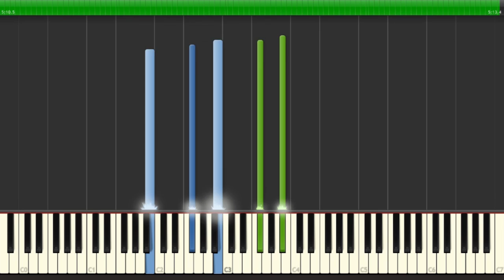奏 (かなで) 『一週間フレンズ。 』 ED Full Piano 【Sheet Music/楽譜】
奏 (かなで)
藤宮香織(CV.雨宮天)
一週間フレンズ。 ED
Piano arrangement